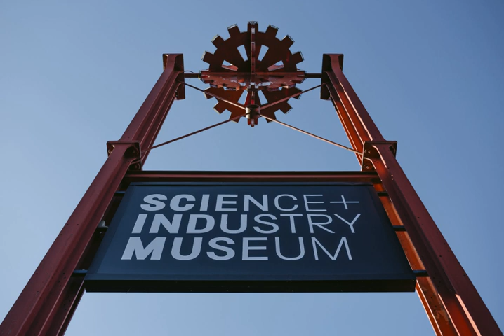Museum of Science and Industry (Manchester) | Wikipedia audio article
00:01:20 1 History
00:02:38 2 Exhibitions
00:05:53 3 Railway
00:07:19 4 Industrial machines
00:08:10 5 Adjacent St John's Quarter
00:09:51 6 See also

- Socrates

SUMMARY
The Science and Industry Museum (formerly known as the Museum of Science and Industry) in Manchester, England, is a large museum devoted to the development of science, technology and industry with emphasis on the city's achievements in these fields. The museum is part of the Science Museum Group, a non-departmental public body of the Department for Culture, Media and Sport, having merged with the National Science Museum in 2012.There are extensive displays on the theme of transport (cars, aircraft, railway locomotives and rolling stock), power (water, electricity, steam and gas engines), Manchester's sewerage and sanitation, textiles, communications and computing.
The museum is an Anchor Point of the European Route of Industrial Heritage; and is situated on the site of the world's first passenger railway station – Manchester Liverpool Road – which opened as part of the Liverpool and Manchester Railway in September 1830. The railway station frontage and 1830 warehouse are both Grade I listed.